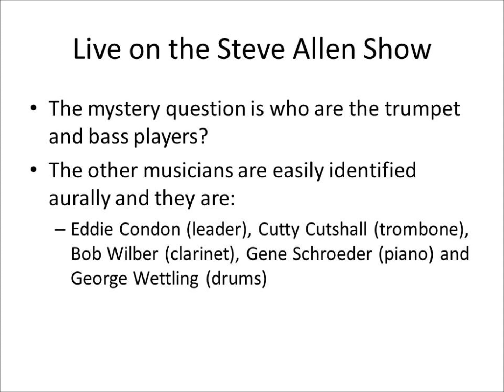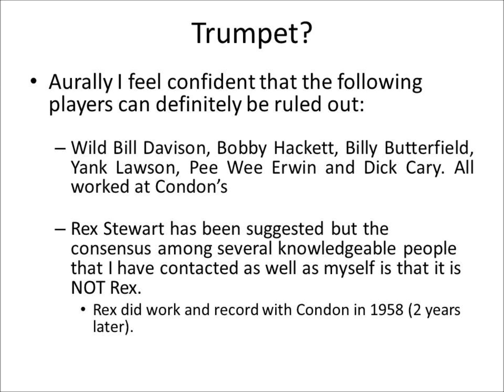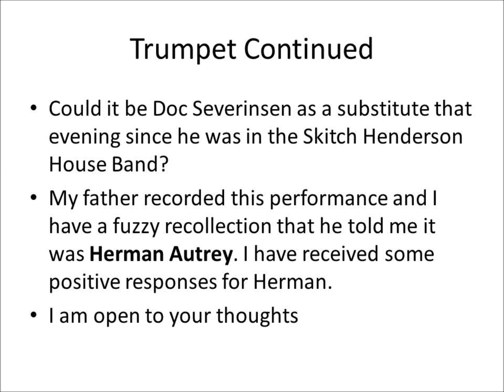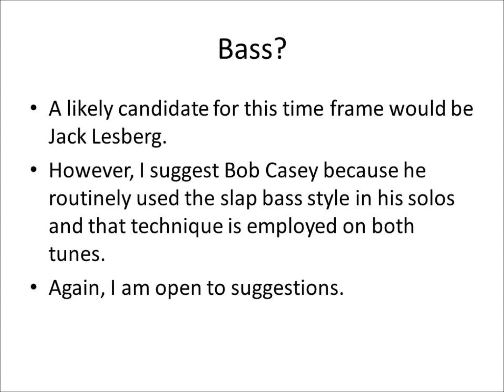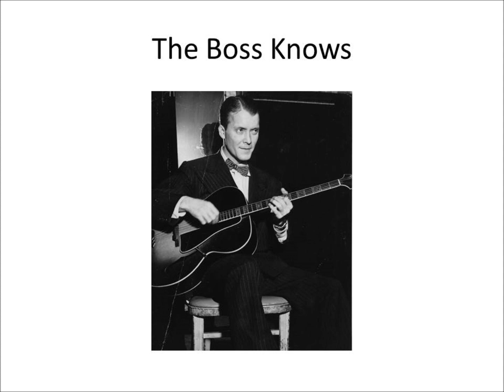Eddie Condon Mystery Band Live 1956 - That's A Plenty & The Saints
In my recent uploads I have presented some home recorded aluminum base acetate discs that were recorded by my father in the early 1950s. By nature, these recordings were noisy due to the cheap composition of the recording surface. In 1955 my father upgraded to a reel to reel Magnecord tape recorder and the resultant recordings were clearly superior as you will hear in this new upload. As before, using his knowledge of radio and tv electronics he hard wired the recorder input to the amplifier stages of the tv and radio. The audio quality speaks for itself.
This first reel to reel transfer is from a Steve Allen TV Show from 10 May 1956 and the Eddie Condon Band is featured on 2 numbers.  As you will read in the presentation, the identity of the trumpet and bass players are unknown. Any thoughts on their identities are welcomed. How often do you hear Eddie’s band play the Saints?